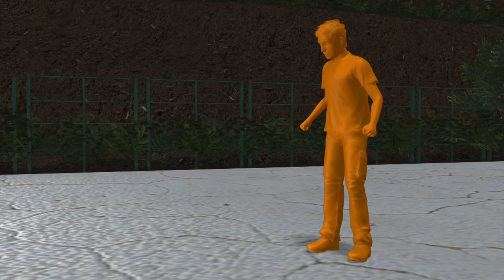San Diego police kill 15-year-old boy with BB gun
Two San Diego police officers shot and killed a 15-year-old boy who brandished a BB gun at them on early Saturday.

According to a statement released by the San Diego Police Department, the shooting took place after the department received a 911 call asking police to check on a boy standing in front of Torrey Pines High School just before 3:30 am on Saturday. The caller stated that the boy was not armed.

Officers said they saw the boy as they pulled up to the school’s front parking lot. After the officers exited their vehicles, the boy pulled out a handgun from his waistband and pointed it at the officers. The teen reportedly refused orders to drop the weapon and continued advancing toward the policemen. Both officers opened fire, killing the teen.

The officers say they did not know the boy was brandishing a BB gun instead of a real weapon.

Police say they believe the 911 caller was the boy himself and that he had involved the officers in a suicide plot. Officials say both officers had activated their body cams at the time, and investigators will review the footage.